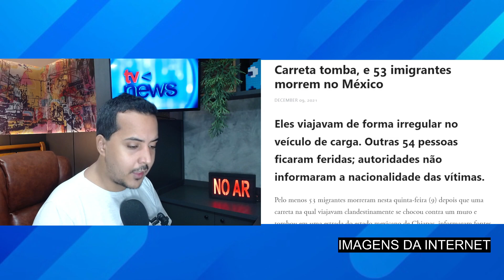MEU DEUS! MAIS DE 50 M0RT0S.. INFEL1ZMENTE, após CARRETA T0MBAR, chega TR1STE NOTÍCIA